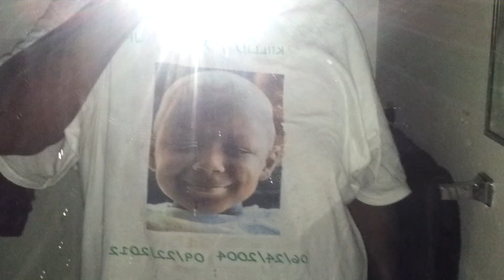My blood line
I a cosmic king